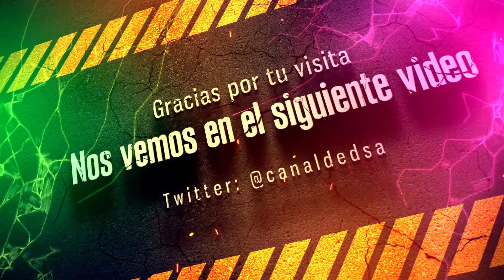Assassin's Creed Origins - DSA en Egipto | Gameplay Español